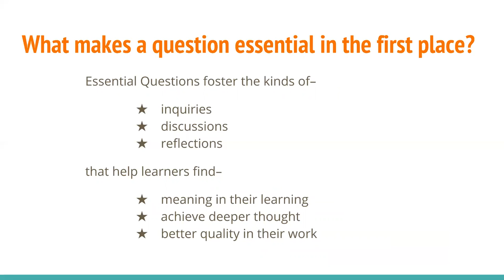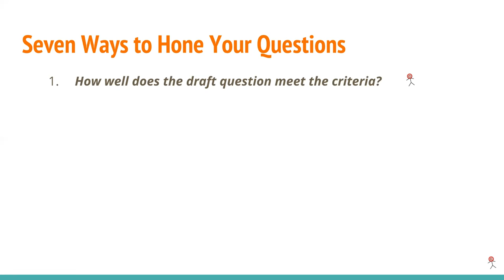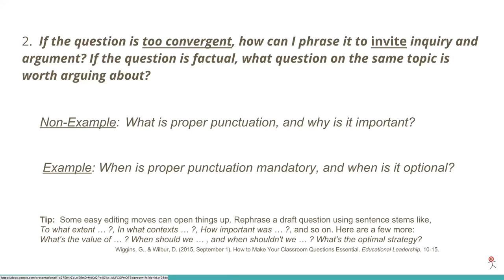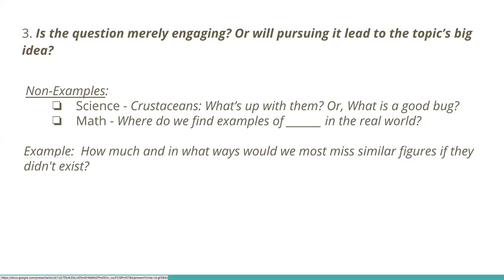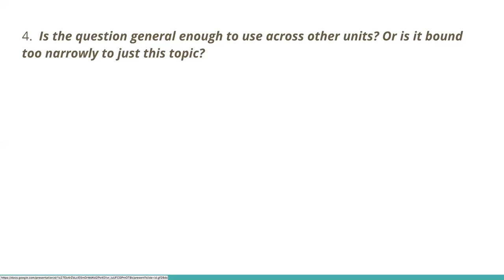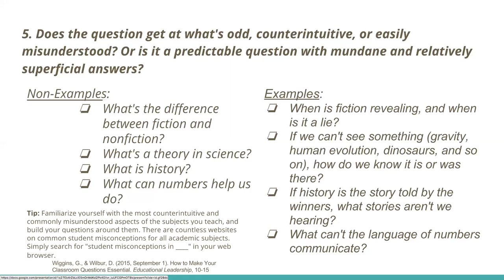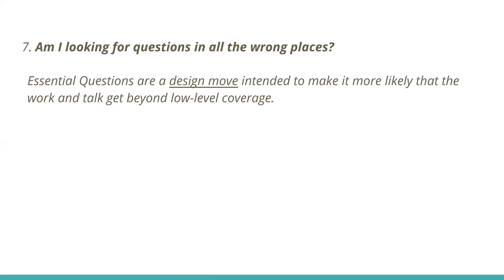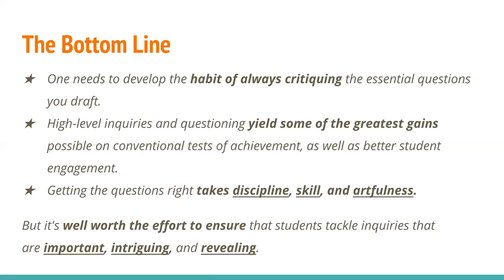Creating and Using Essential Questions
Release Date: 01/13/16 by Deb Wragge
Researcher John Hattie shares, a teacher can increase student achievement by .90 effect size simply by effectively implementing classroom discussion. According to Grant Wiggins and Denise Wilbur, they share, the key to achieving that effect size is to carefully craft the questions for the discussion. Questions such as this are called:  Essential Questions. This webinar introduces and provides resources, which assist the classroom teacher in creating and implementing essential questions in their classroom discussions.

The PPT notes contain additional information for the viewer.  Use this link to download